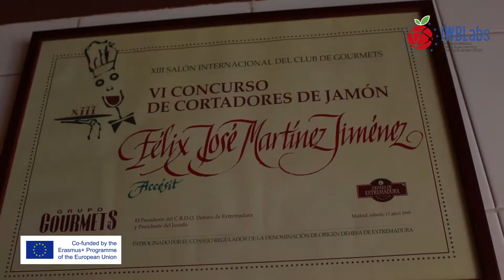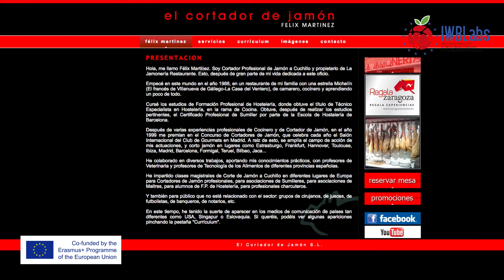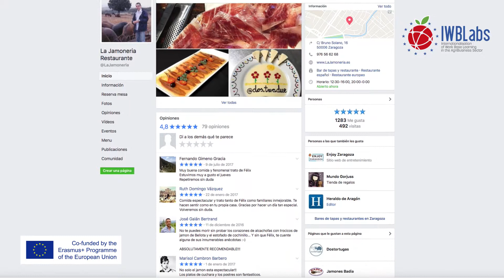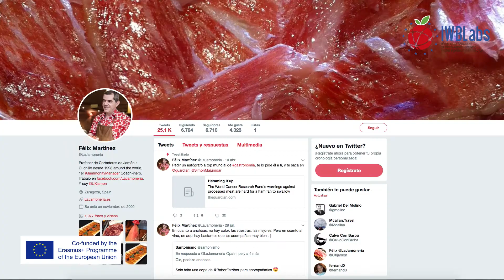IWBLabs Video Lesson - LA JAMONERÍA RESTAURANTE (Spain)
Information and new technologies. Implications between industry distribution relationship: social networks, logistic and e-commerce in the agrofood system.